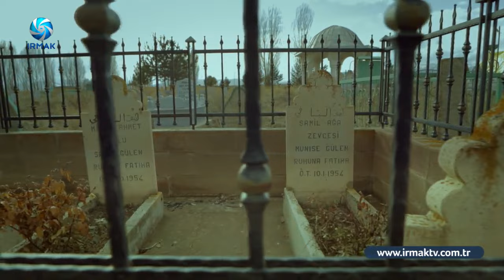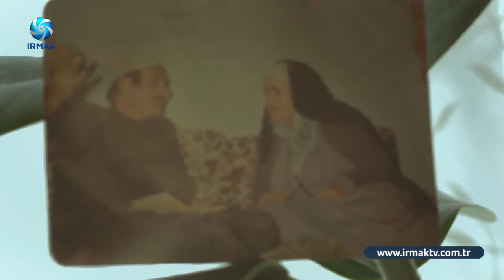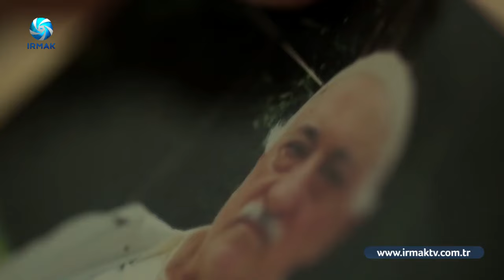Geçmişten İzler Sıbgatullah Gülen 2. Bölüm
Fethullah Gülen Hocaefendi’nin kardeşi Sıbgattulah Gülen, Hocaefendi ile ilgili hatıralarını anlatmaya devam ediyor. Askerlik dönüşü Hocaefendi’yi gizlice misafir edişi, 12 Eylül sonrası Hocaefendi ile beraber Doğu’da yaptığı ziyaretleri kendine has samimi üslupla anlatan Sıbgatullah Gülen, muhterem Hocaefendi ile Hazreti Bediüzzaman’ın yaşadığı yerleri ziyaret ettiklerini naklediyor. Hocaefendi’nin “Neye meyledersen Allah seni ondan mahrum ediyor” vecizesini hoş bir dağ gezisi hatırasıyla nakleden Sıbgatullah Amca, belgeselin kendisiyle alakalı bu ikinci bölümünde yine çok samimi, yine çok içli ve tebessüm ettiren hatıralar arasında gezdiriyor bizi.